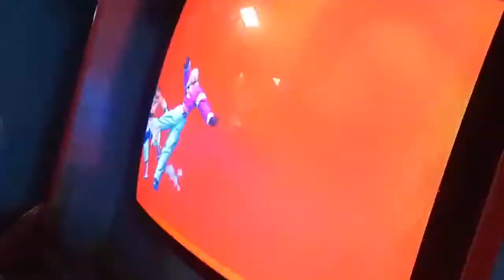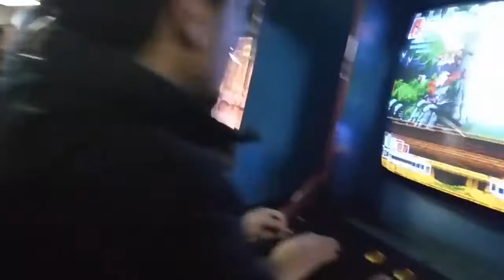ARCADE MASTER GAMER TURNUVASI GAMEPLAYİNG BÖLÜM 10